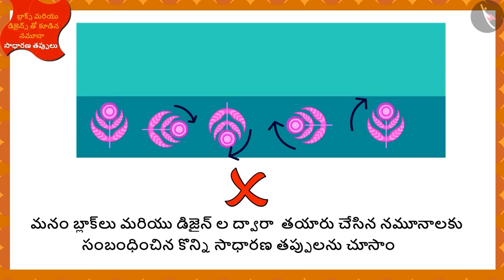బ్లాకులు మరియు డిజైన్లలో అమరికలు : పరిచయం | Part 3/3 | Design and Blocks Patterns | Telugu | Class 5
Grade 5 | బ్లాకులు మరియు డిజైన్లలో అమరికలు : పరిచయం | Part 3/3 | Design and Blocks Patterns | Telugu | Class 5